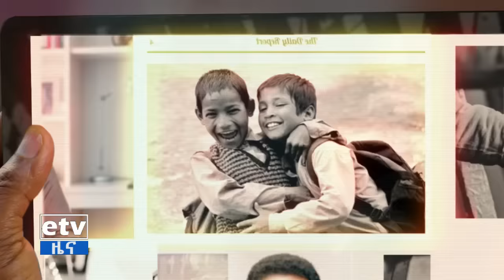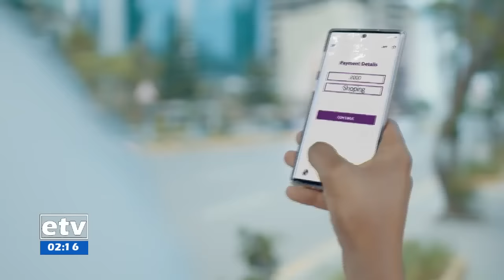የምሽት 2 ሰዓት አማርኛ ዜና…ታህሳስ 14/2015 ዓ.ም Etv | Ethiopia | News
የምሽት 2 ሰዓት አማርኛ ዜና…ታህሳስ 14/2015 ዓ.ም